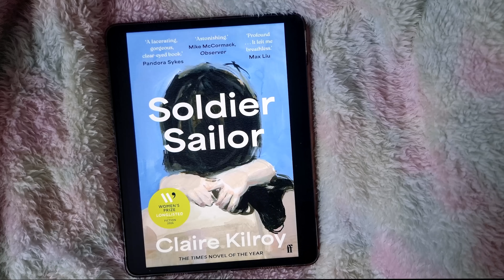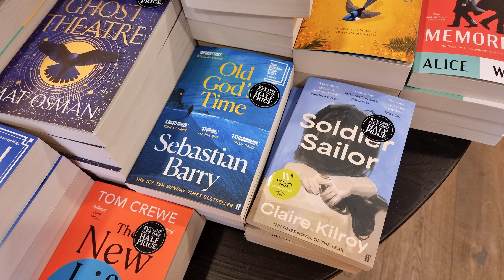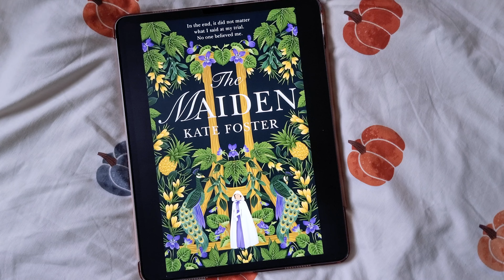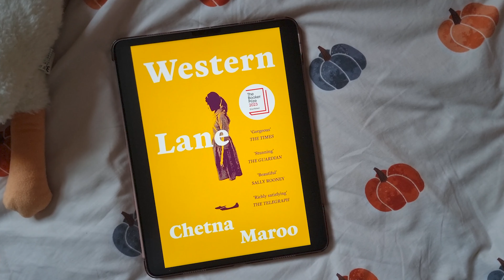👀 Reading the Women's Prize for Fiction Longlist 🍓💁🏽‍♀️ Part 1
Embarking upon this challenge. I read the shortlist last year and am reading the longlist this year!